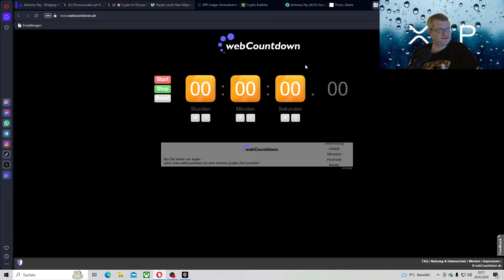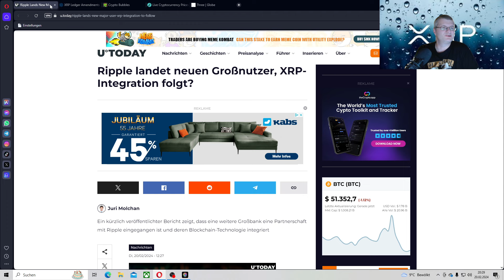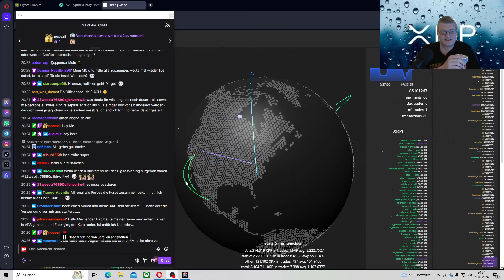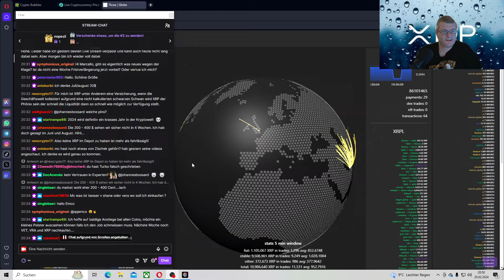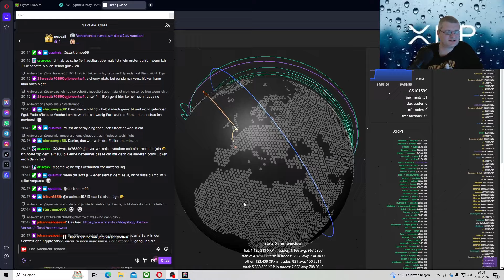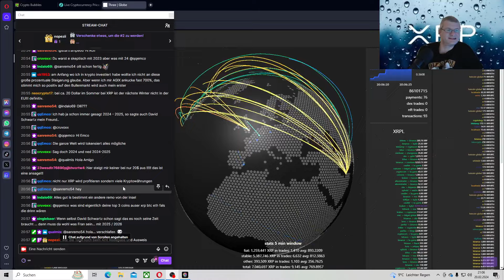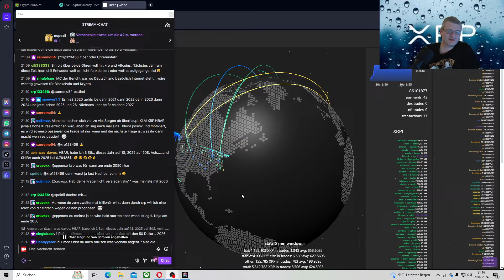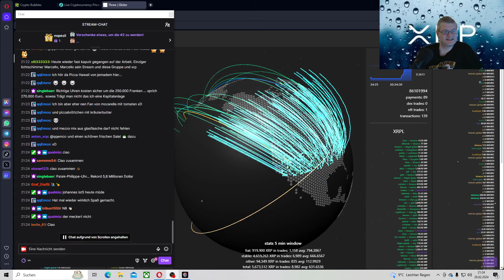XRP Großkunden zu Ripple und Integration der Blockchain?,Auto Bridging XRP Ledger,ACH mit Alipay HK